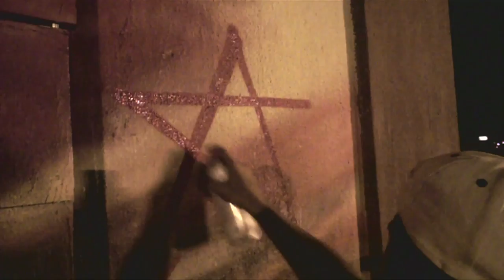CORTESNYC: 5POINTZ UPHIGH3 (1080p)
Support Legal Graffiti in NYC.

Art and Music by Cortes NYC
Shot and Edited by Tameeka Ballance

*special thanks to Anthony and Meres for all their help in getting these walls done.